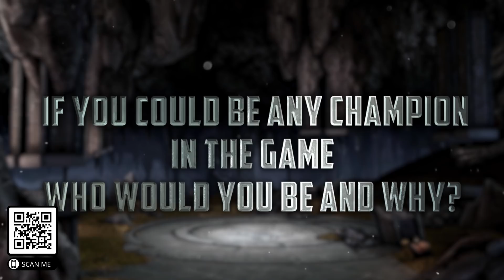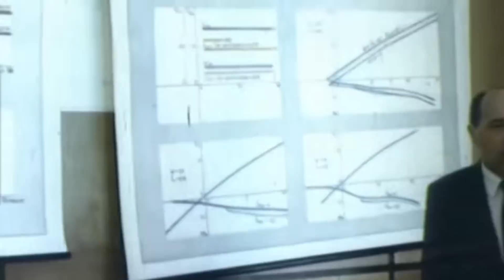Yakovlev Yak-141 'Freestyle' VTOL Fighter Aircraft | SOVIET JUMP JET LEGACY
Install Raid for Free ✅ IOS/ANDROID/PC and get a special starter pack 💥 Available only for the next 30 days

The Yak-141 (Western reporting name Freestyle) was a Vertical Take-Off and Landing (VTOL) multi-role fighter. Its original designation was the Yak-41, however this designation was classified by the Soviet military. The Yak-141 was actually a fictitious name, applied to the demonstrator aircraft which set a number of world records.

   Development of this aircraft began in 1975. It had to become the first supersonic aircraft with vertical take off and landing capability. In addition it should have had weapons and radar, equal to those of the frontline fighters. It is worth mentioning, that Yakovlev Design Bureau already had a great experience in creating aircraft with vertical take off and landing capability, such as the Yak-36 and Yak-38. The last mentioned has been successfully tested during the Soviet War in Afghanistan. However Soviet government and military officials were not entirely satisfied with its performance, especially due to its short operational range and poor electronic systems. Also the Yak-38 was inferior to the British Harrier. So in 1975 Yakovlev Design Bureau was ordered to develop a more powerful and unprecedented plane with supersonic speed, vertical take-off and landing capability, longer range and a powerful armament, that could take-off from aircraft carriers.
   The first prototypes of the Yak-141 were completed in 1987. Altogether 4 planes were built, two for static tests and two for flight tests. Aircraft made its first flight and test flights began the same year. Flight tests were successfully conducted in 1990, when aircraft made passed a full test program, including vertical take-off and landing, short take-off, flying at supersonic speed then slowing down to hovering and so on. In 1991 during a single flight the new aircraft set 12 world records in its class. One of the records was achieving a 12 km vertical take-off. After this flight the new plane received the Yak-141 designation.

   In 1991 two prototype aircraft performed their first vertical landing on Baku (later renamed Admiral Gorshkov) Kiev class light aircraft carrier.

   The Yak-141 multi-role fighter did not enter production. The funding for this program ceased in 1991 after a landing accident on the aircraft carrier, when one prototype landed during excessive side wind and was badly damaged. After collapse of the Soviet Union military funding was limited. In 1992 the Yak-141 program was canceled as it happened with many other promising weapon systems. Also by 1995 Russia decommissioned all Kiev class aircraft carriers, this plane was intended for.

   In 1992 the Yak-141 was presented at Farnborough international air show and Le Bourget in 1993. Visitors and appraisers gave highest marks to this unique aircraft. Some countries showed interest in acquiring this plane, however no actual orders were made.

   It the early 1990s Lockheed Martin entered into partnership with Yakovlev Design Bureau for further development of this aircraft. Results of this partnership is unknown, however Lockheed Martin possibly used experience gained from this project developing their own F-35 multi-role fighter. Vertical lift system of the F-35B is very similar to that of the Yak-141. The F-35B multi-role fighter with short take-off and vertical landing capability achieved initial operational capability with the US Marine Corps (USMC) in 2015. In the near future USA will operate a large number of these stealthy fighters.